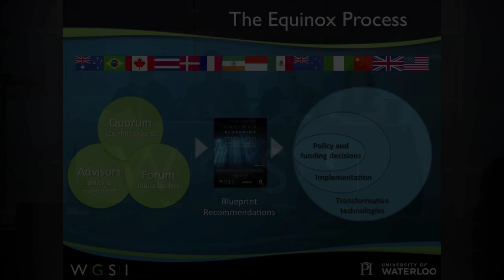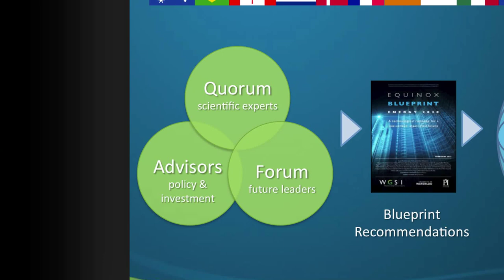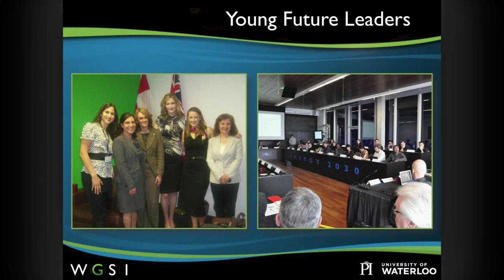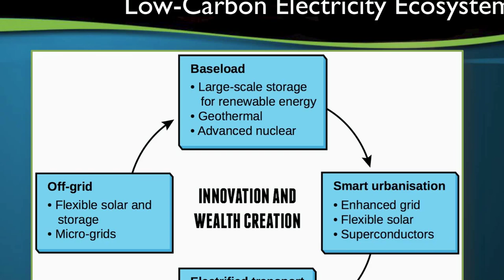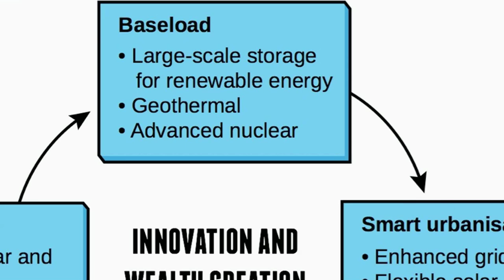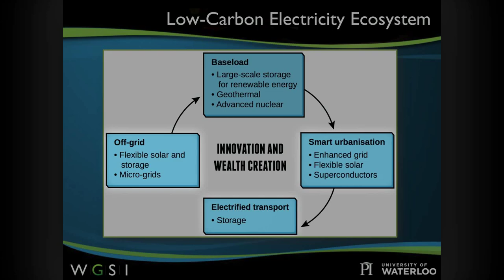Energy 2030 Blueprint Launch: Exploring the process